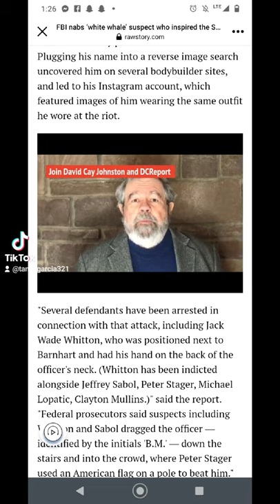Logan Barnhart got arrested for dragging a police officer at the Capitol!!